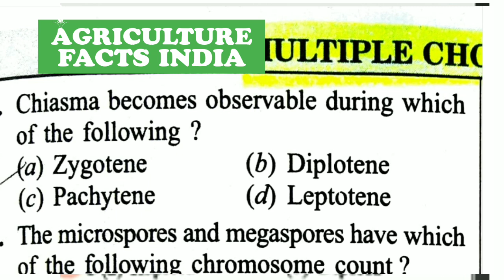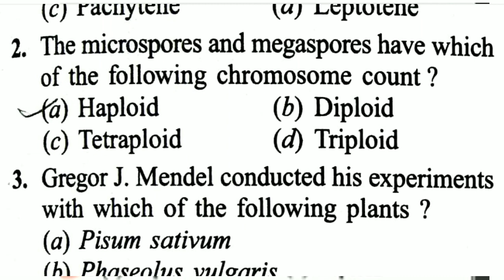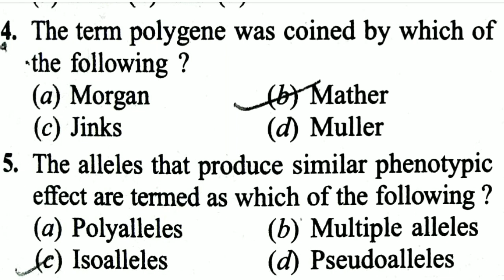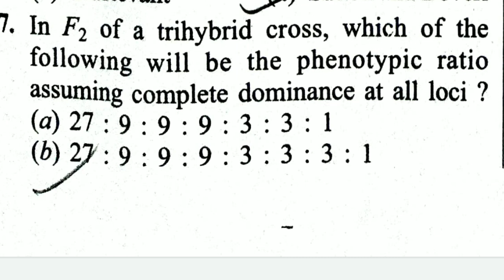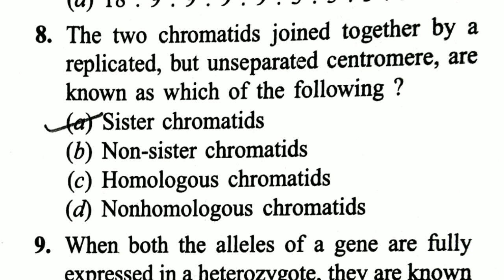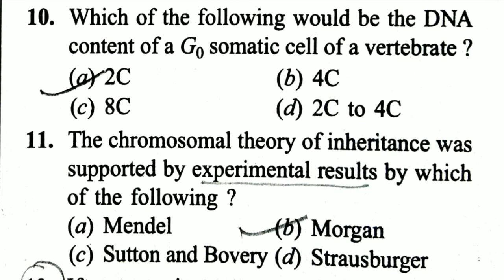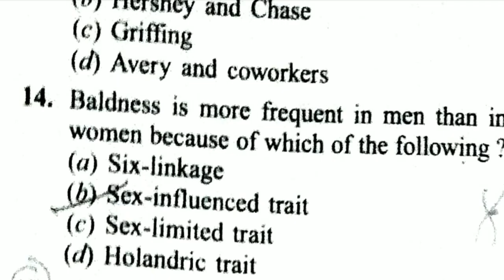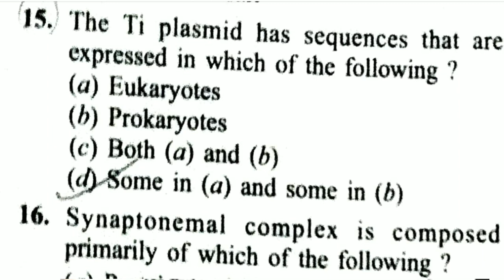most important genetics question by Abhishek jha sir. for UPCATET, BHU, JRF, AFO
Agri digital academy

Hello Everyone,

ICAR JRF IBPS AFO UPCATET BHU TA IFFCO KRIFCO & etc.

Agriculture Facts India - Final Destination of Agriculture Knowledge.
• Daily Agricultural Facts
• Agricultural Current Affairs
• Daily Ag. MCQs and Quiz
• PDF notes
• and etc.